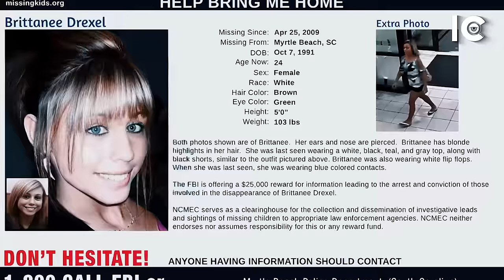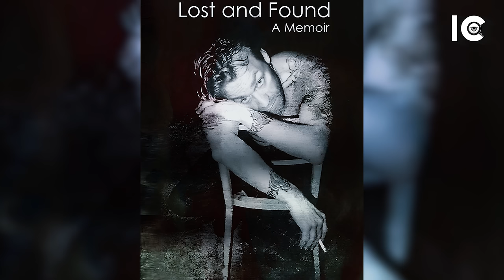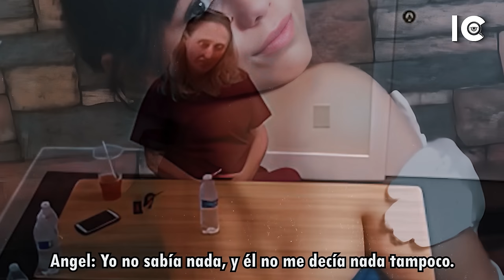Salió de VACACIONES con sus AMIGOS y se encontró con un D£PRAVAD0 - El H0RRlBLE caso de Brittanee